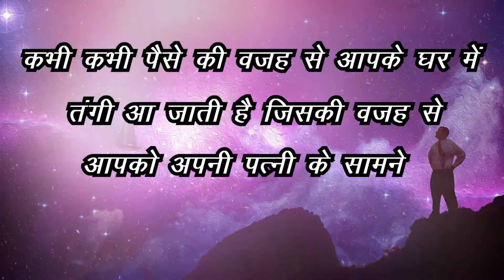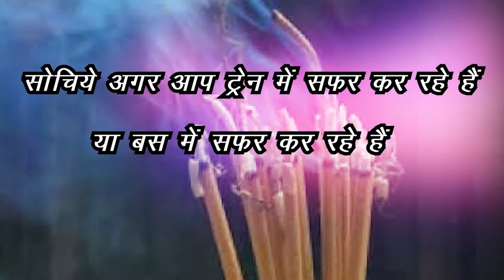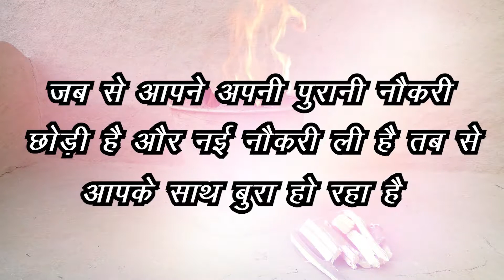सपने में जलती हुई अगरबत्ती देखना किस्मत जला सकती है | Jeevan Ke Rahasya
Namaskar dosto JEEVAN KE RAHASYA mein aap sabhi bhai bheno ka tahe dil se swagat hai. Dosto sapne sbhi dekhte hai aur alag alag prakar ke sapne dekhte hai, aksar hame sapne wahi aate hai jinka hamari zindagi se kuch na kuch rishta hota hai. Hamari zindagi mein sapno ka bahut aham hissa hota hai kyunki ye sapne hamare zindagi mein aane wali shubh - ashubh ghatnao ki jankari dete hai.

Writer- Meetu Jain & Neha Jain

सपने में बर्फ खाने का जीवन की परेशानियों पर क्या असर होता है | Jeevan Ke Rahasya

स्वयं को सपने में आसमान से गिरते देखने का व्यापार पर क्या असर पड़ता है | Jeevan Ke Rahasya